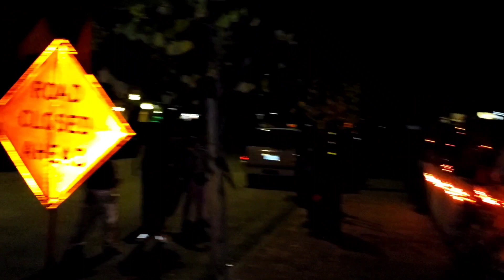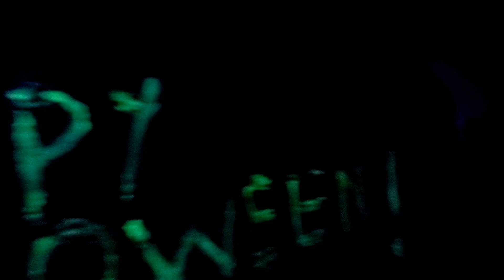part #2 Halloween in Los Gatos